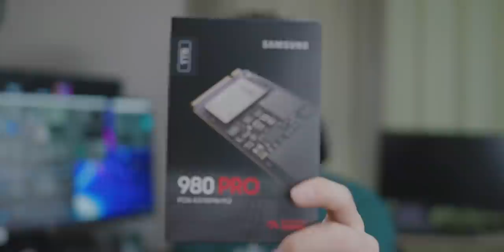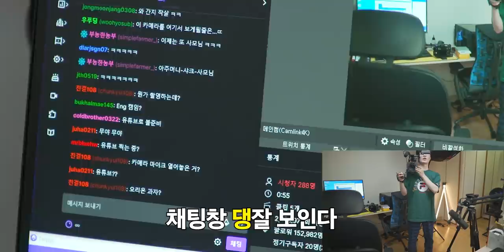1700만원짜리 카메라를 웹캠으로 써봤습니다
▶ 스펙
제품명 : SONY FX9 + SONY SEL24F14GM
가격 : 1550만원 + 150만원